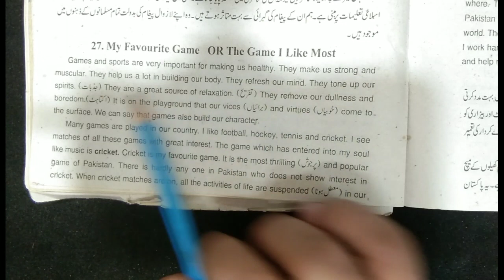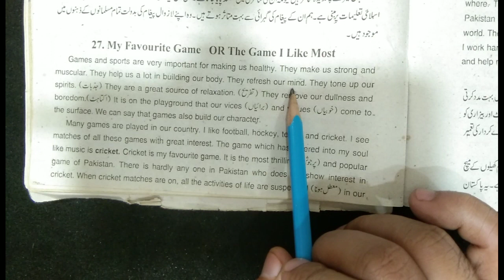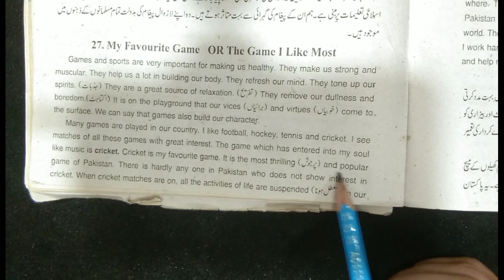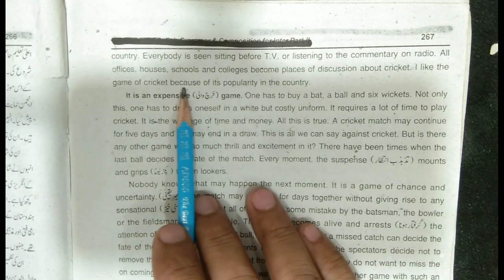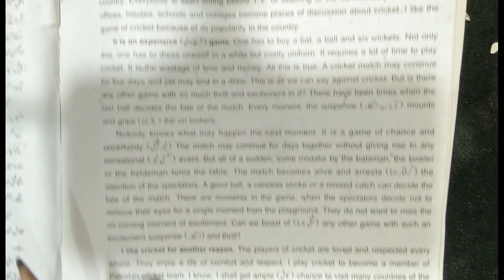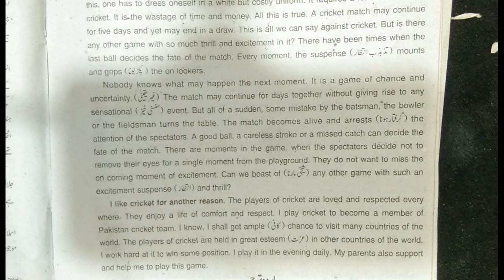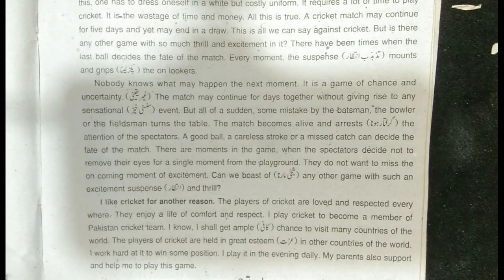12th class English||Essay|My Favourite Game||2nd year English|Rahe ilm official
12th class English||Essay|My Favourite Game||2nd year English|Rahe ilm official